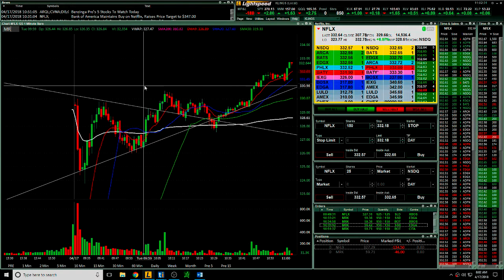Live Day Trading 145 -180$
Platform: Lightspeed
Scanner: Trade Ideas.
If you are interested in using Trade Ideas or exploring what they have, click this link.